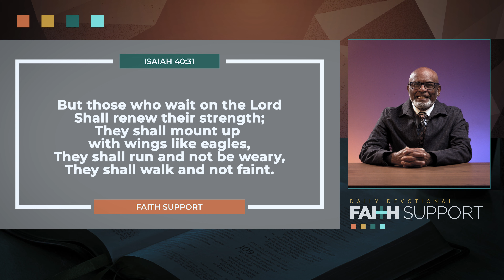48 Faith Support | Running on Empty - Vernon Langdon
As we journey through life, it is essential that we are connected to the Source for the required supply of energy.